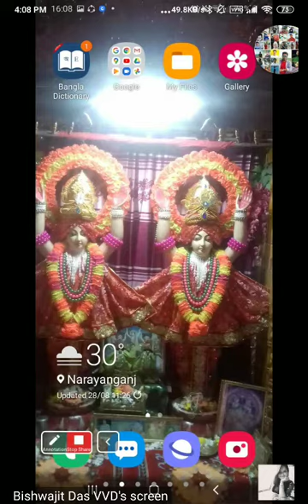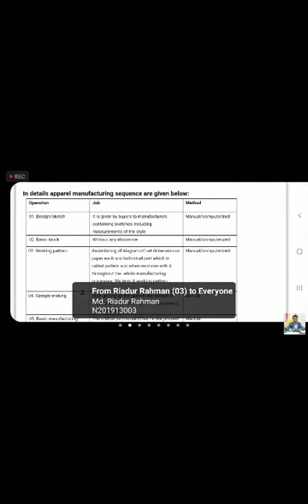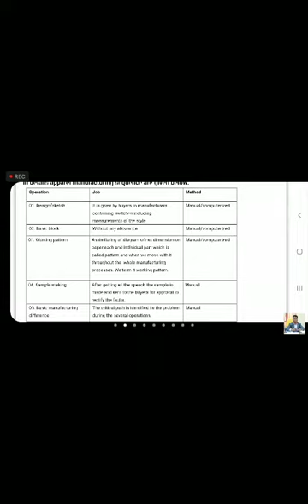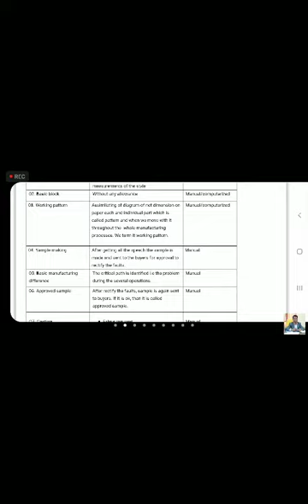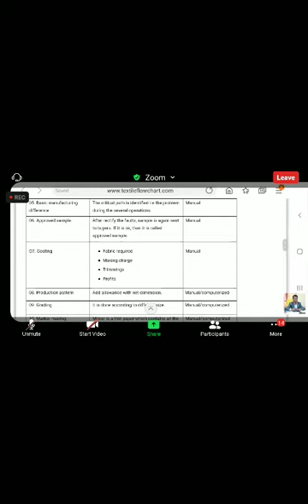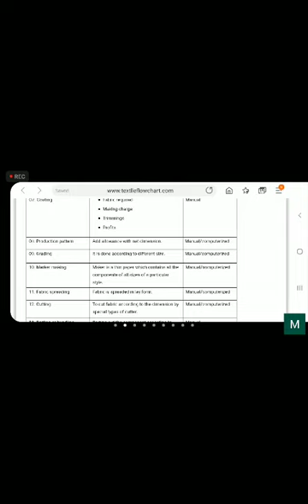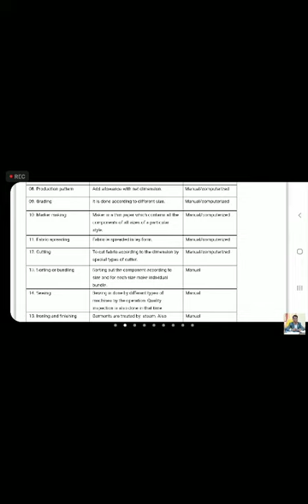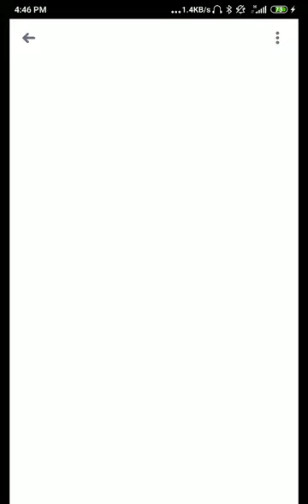AM-1( LECTURE 4, PART -1) BISHWAJIT SIR